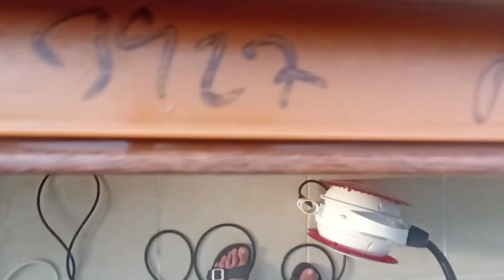detaylı cam silme ‼️full motivasyon 💯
aşırı kirli cam ve çerçeveleri buhar makinesi ile temizledim 💯 umarım beğenerek izlersiniz iyi seyirler 🌸🌸🌸